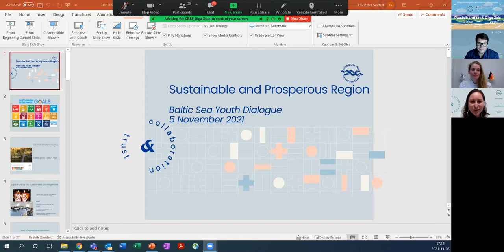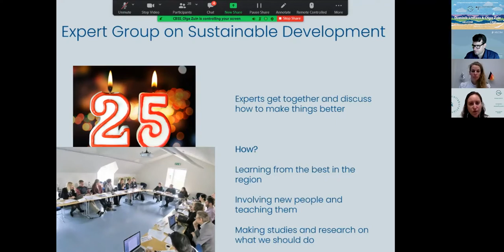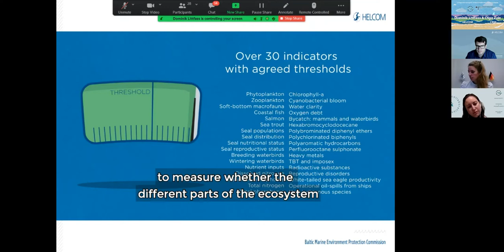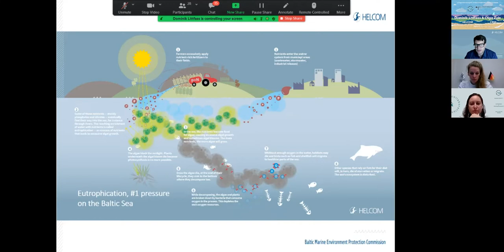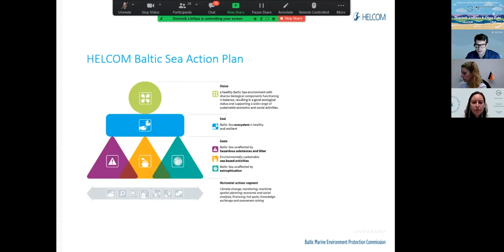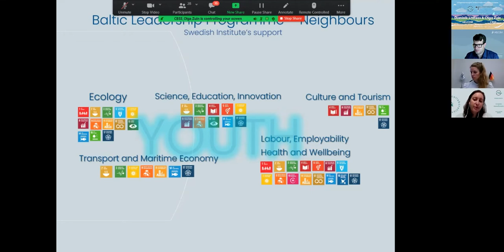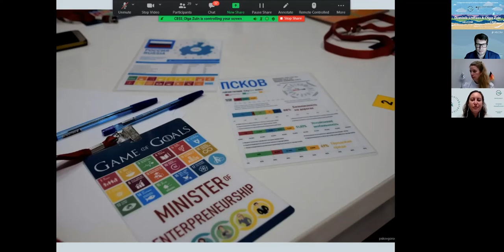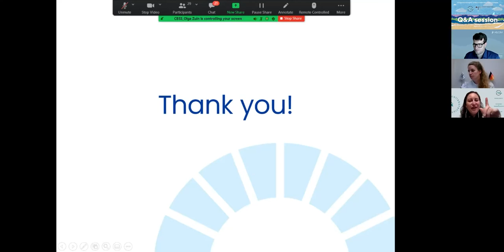Baltic Sea Youth Dialogue 2021: Sustainable & Prosperous Region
Second lecture of the BSYD 2021 on sustainability in the Baltic Sea Region.

Moderator: Franziska Seufert, CBSS

Speakers: Olga Zuin, CBSS
Dominik Littfass, HELCOM